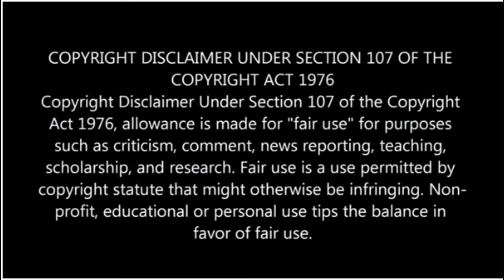Michael K. Lee: "Gethsemane" from Jesus Christ Superstar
A beautiful performance by Korean-American theatre actor, Michael K. Lee, as Jesus in the rock opera "Jesus Christ Superstar". Seoul, South Korea 2015.